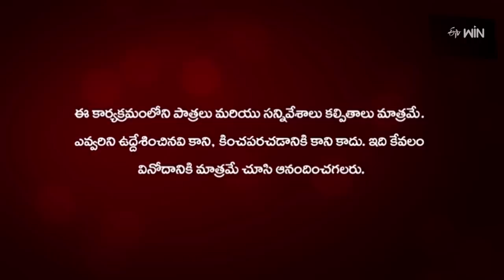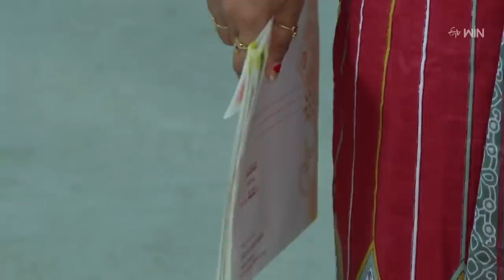Chandramukhi | 23rd June 2023 | Full Episode 644 | ETV Plus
Manikanta demands the priest to reveal the truth and gets shocked after learning the truth. Menaka visits Yashodgara's place to invite them to her wedding.